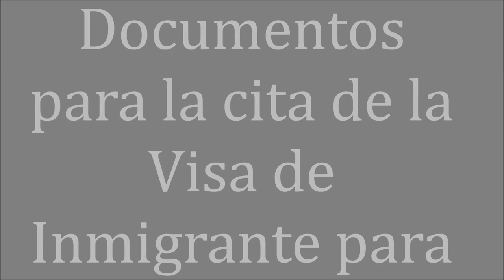Documentos para la Cita de la Visa de Inmigrante (Mexico)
Este pequeño video informa sobre los documentos que necesita llevar a su cita de la visa de inmigrante para Estados Unidos al Consulado de Juarez Mexico y tambien da unos tips para ese dia.

Lista de los Documentos a llevar a su cita:

La Carta de la cita de la entrevista que le envio NVC
La hoja de Confirmacion de la Forma DS-260
Recibos de sus formas pagadas , la de la Forma I-130, I-864 y DS-260
2 fotos tamano pasaporte
Su pasaporte Vigente
Todos los documentos originales que se enviarion a NVC por correo electronico
Una Nueva forma i-864 con firma y fecha
Una Nueva forma G-325A
Resultados del examen medico